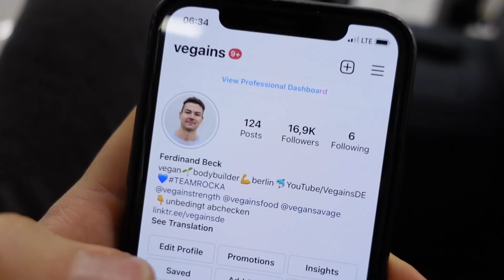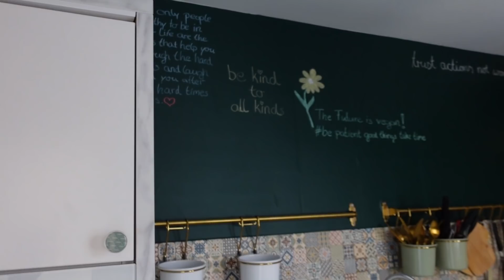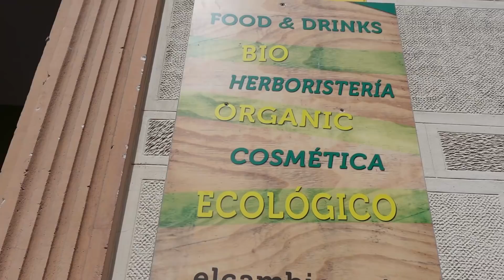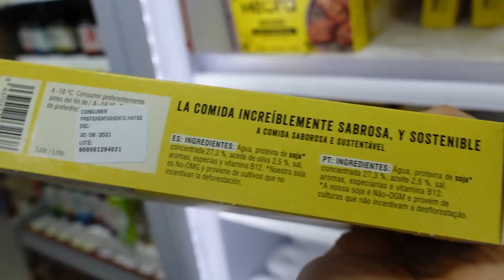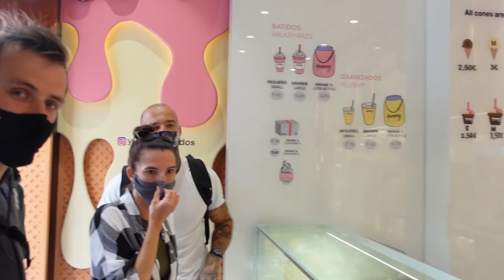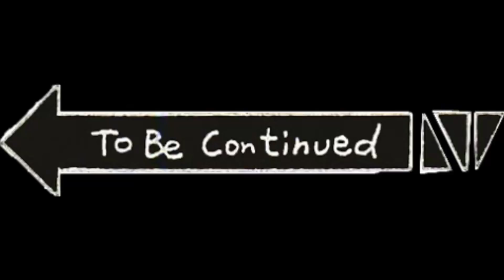Unser erster Streit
Road Trip von Málaga nach Berlin Tag 3